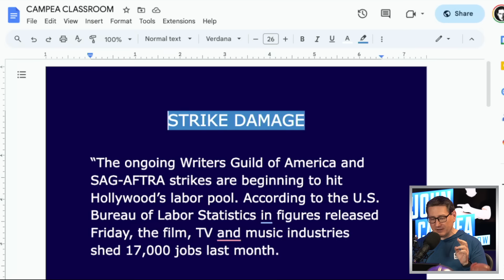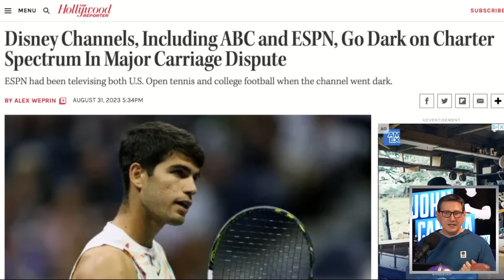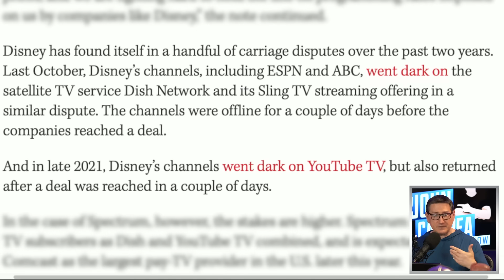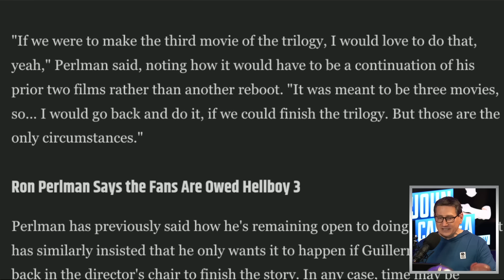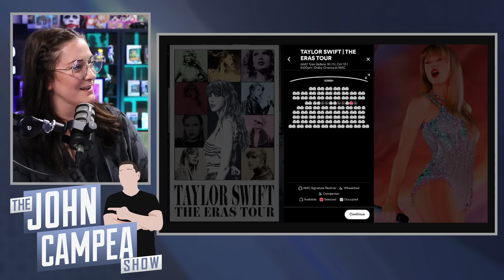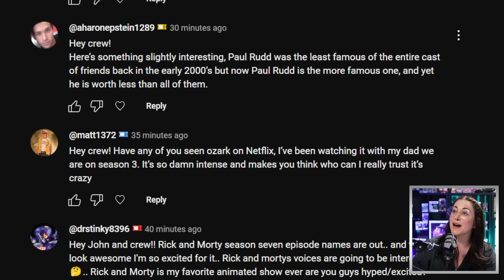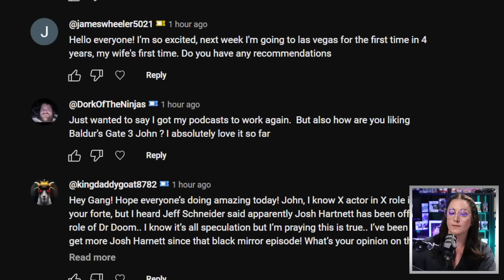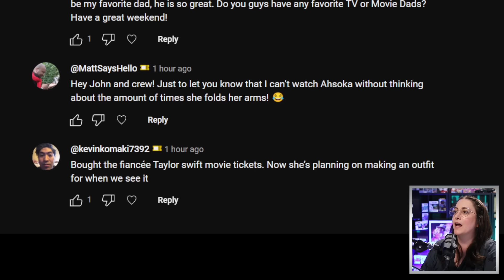Box Office Records Already Destroyed By Taylor Swift Tour - The John Campea Show Podcast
Marine Layer | So Soft It’s Absurd

DraftKings Sportsbook | Online Sports Betting & More
to download the DraftKings Sportsbook app, use code CAMPEA and new customers can score $200 in BONUS BETS INSTANTLY when they bet just $5 on college football.

Gambling problem? In New York, call 877-8-HOPENY or text HOPENY (467369). On behalf of Boot Hill Casino & Resort (KS). 21 plus age varies by jurisdiction. Void in Ontario. See DKNG.co/football for eligibility, terms and responsible gaming resources. Bonus bets expire seven days after issuance. Eligibility and deposit restrictions apply.

On today's episode:

00:00   Intro
01:50   Hollywood Strikes Have Cost Over 17,000 Jobs
15:32   Disney Channels Like ESPN, ABC Pulled From Charter Spectrum Cable
30:30   Hellboy 3: Ron Perlman Wants To Complete The Trilogy
37:49   Box Office Records Already Destroyed By Taylor Swift Tour Movie
53:06   Questions From Our Channel Members

Mic pre-amps

Streaming Software
Wirecast Pro